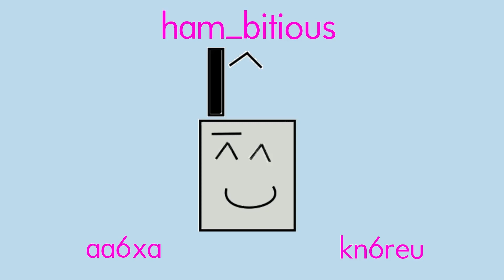Peak 5764, W6/SD-026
Ham_bitious went down to San Diego for the weekend. After getting out of the airport, we drove up to the mountains to do this easy peak. AA6XA got some good DX, but KN6REU had a little trouble.

Jeff & Naina